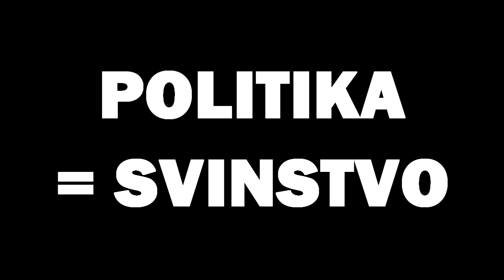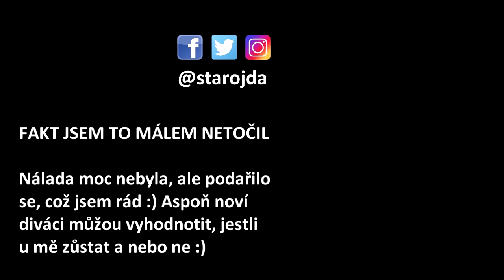FAJÁD a PELIKÁNI, POLITIKA je SVINSTVO, EU a KURVÍTKA (KAZÍTKA) [CARTALK #9]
Partyzánská akce kolem Fajáda, libanonského překupníka. Ministr šel do vězení a půjčil mu mobil. Bratr Petr vyjednával s únosci pětice čechů. Třeštíková rozkryla svinstvo kolem Topolánka (náměstek Formánek), ale tak to prostě chodí, taková je politika. EU chce znovu regulovat, řešit kvalitu a životnost výrobků a hledat kurvítka. Regulace VS volný trh, levice VS pravice.